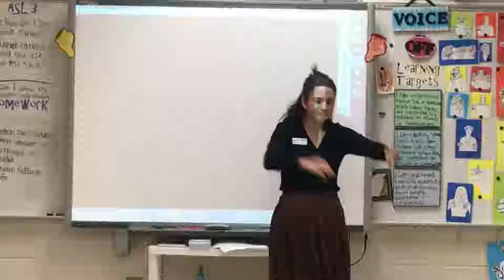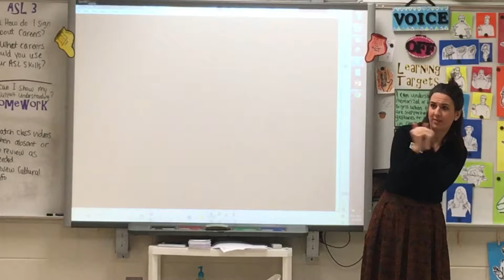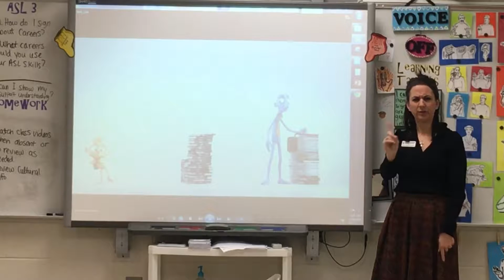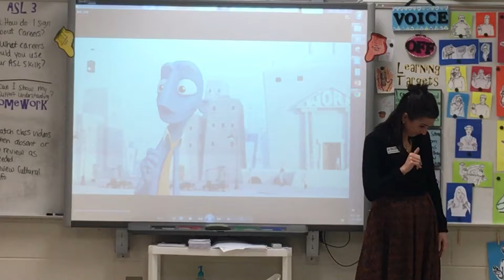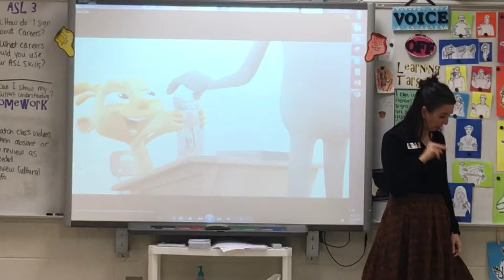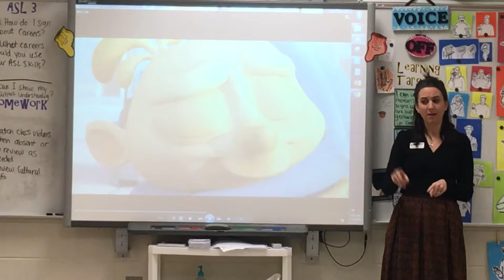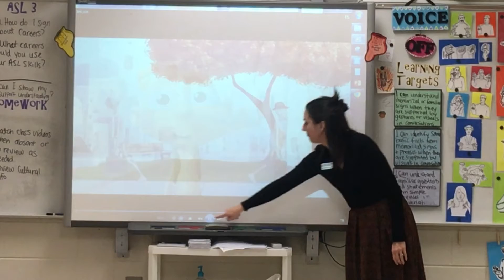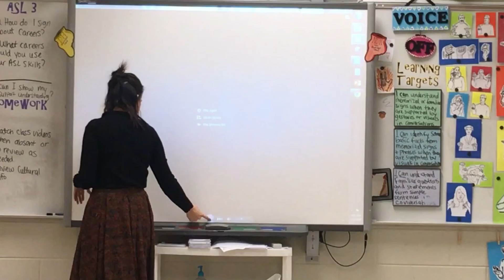01 14 19 ASL 3 2nd Movie Talk Alike